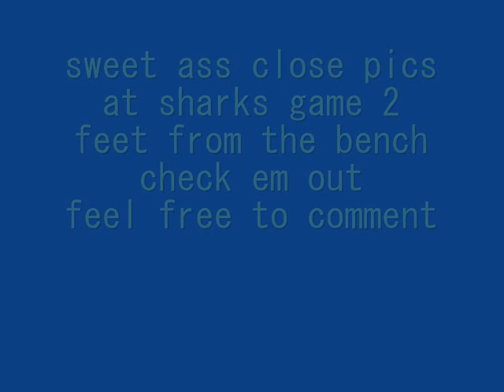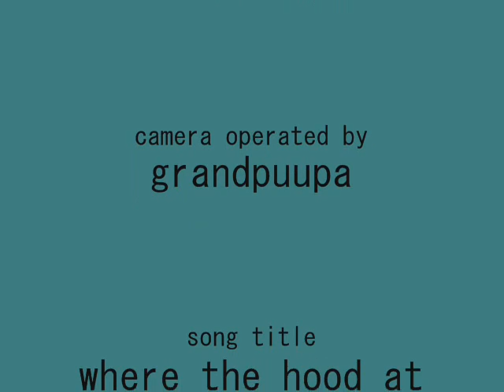close pics at sharks game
sweet picsat saddledome of sharks